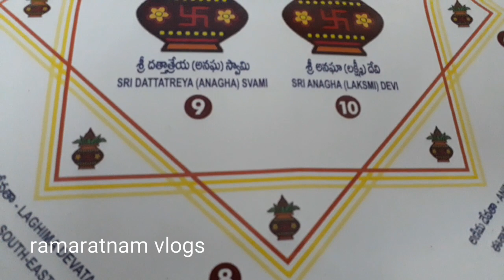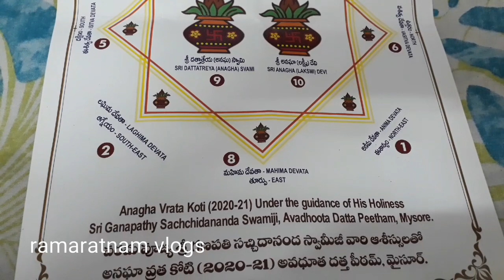గణపతి సచ్చిదానంద స్వామి జయంతి సందర్భంగా సామూహికంగా అనఘాష్టమి వ్రతాలు | ఆశ్రమం లో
గణపతి సచ్చిదానంద స్వామి జయంతి సందర్భంగా సామూహికంగా అనఘాష్టమి వ్రతాలు | ఆశ్రమం లో /ramaratnam vlogs
ramaratnam vlogs